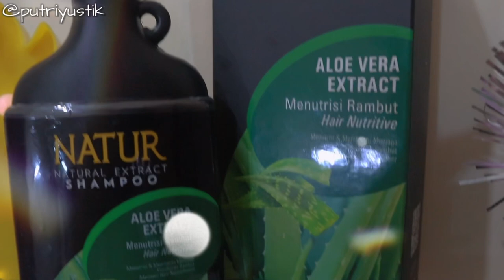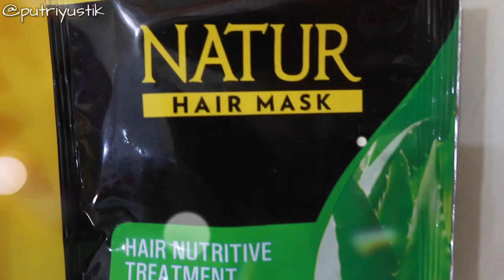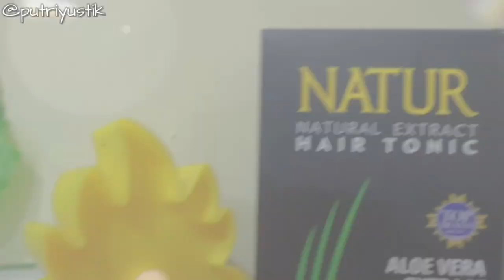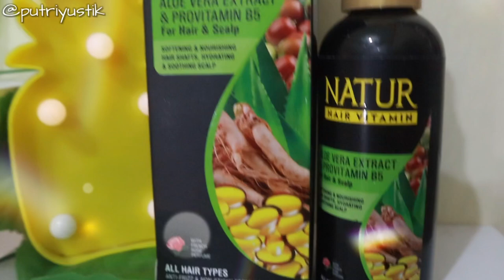Cara Mengatasi Rambut Rontok !!! HAIRCARE ROUTINE [Biar Lembut]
1. Nutritive daily series (Shampoo, Hair Vitamin, Hair mask)

MUSIC